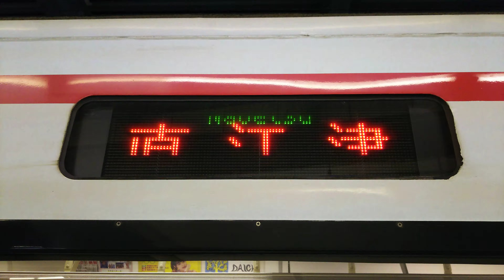ほくほく線🚃快速 直江津 行き🚃側面LED🚃💨